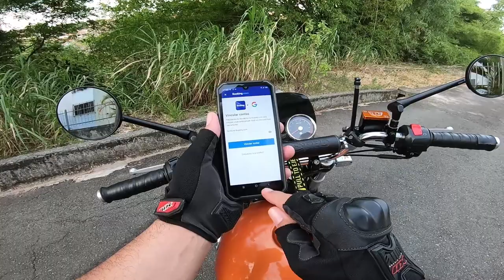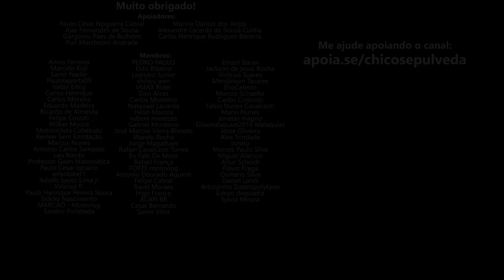Blackview BV7200 teste do GPS com a moto [Compre na Loja Oficial da BlackVview no AliExpress]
Link de compra Blackview BV7200 (loja oficial)

Black Boots
Calçados com estilo, conforto e segurança